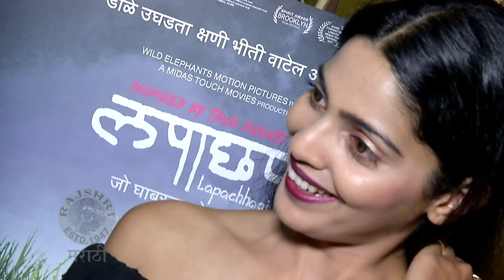पूजाने वजन कमी करत दिल सडेतोड उत्तर | Pooja Sawant's Amazing Weight loss Transformation Story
अभिनेत्री पूजा सावंतला जेव्हा वाढलेल्या वजनामुळे चिडवण्यात आलं त्यावेळी पूजाने याचं उत्तर कश्याप्रकारे दिलं. पहा या व्हिडीओमध्ये.